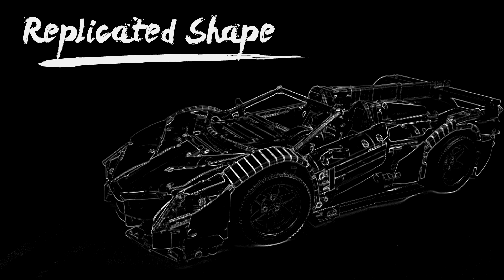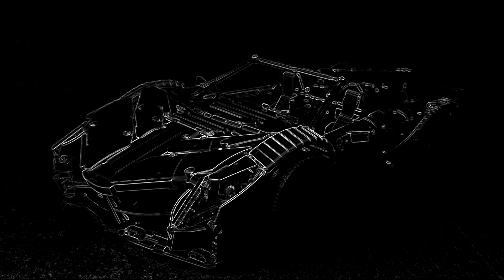Nifeliz MOC Silver Lamborghini Veneno + FREE Instruction, Compatible with LEGO Technic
Nifeliz Official Amazon Store

The original version of this set is designed by loxlego, Iachlan Cameron.
He has created so many amazing lego technic car in a powerful and unconstrained style.
When I study his works, I often praise that "Oh really this part can be completed in this way!"

Nifeliz Veno have been changed into a static version. Make the functions work manually and change the color in silver. You can also find other details when you build it. Bty, the pieces of this set are up to 3427. More 700+pieces than the original one.
This 1:8 scale VENO race car model features detailed V12 engine, steering with steering wheel, independent suspensions, linkage opening doors, manually opening hood & trunk, comes in luxurious box packaging with a detailed instruction. – all designed to provide an engrossing and rewarding building experience for Lamborghini lovers and LEGO Technic fans alike.

 Lamborghini Veneno is a commemorative super sports car launched by Lamborghini Automobile Co., Ltd. at the 2013 Geneva auto show. There are 14 Lamborghini Veneno in the world, including 5 hardtop ones (two are not sold, only three are actually sold), and 9 open top ones(veneno roadster). It's one of the rarest sports cars in the world.

Welcome to the official Nifeliz channel where everything for car lovers and LEGO technic fans! All our sets build with parts compatible with LEGO Technic Parts. We also provide instruction on our official blog. It's FREE. You can build our sets with your LEGO Technic Pieces or buy a kit of our sets, comes with Nifeliz Parts (completely compatible with LEGO Technic Parts) and a instrction book.  Of course, it will be a lower price.

We update our latetest set video on this channel. If you are a car lovers or LEGO technic fans, you would not miss the good LEGO MOC products from us, don't you?